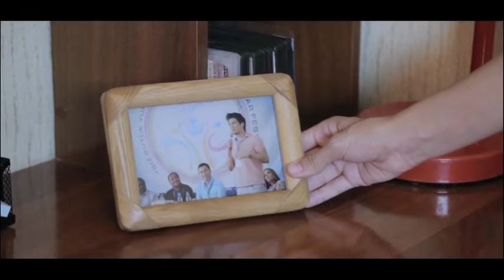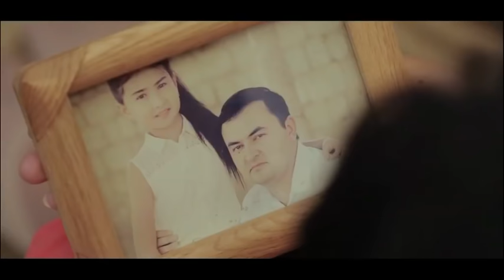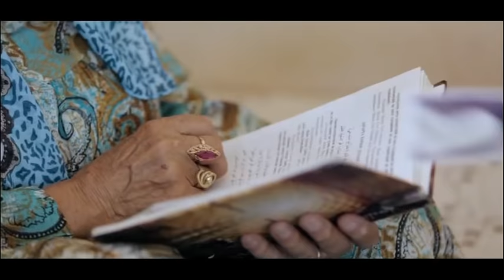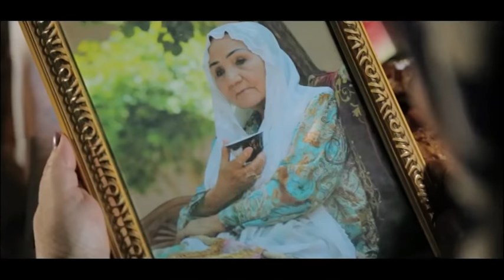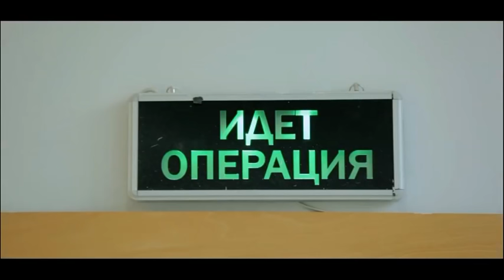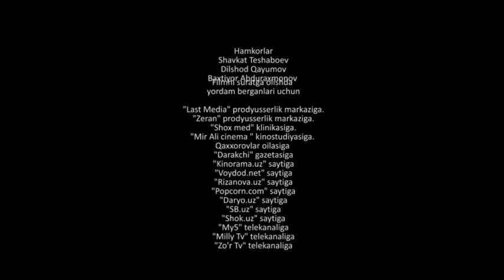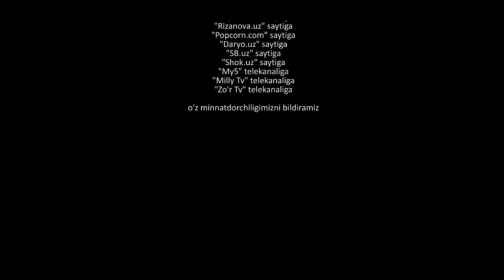Begunoh (uzbek kino) | Бегуноҳ (узбек кино)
Postanovkachi rejissyorlar: Malika Teshaboyeva, Umid Kuchkarov
Rollarda: To'ti Yusupova, Umid Iskandarov, Yigitali Mamajonov, Sitora Alimjanova, Luiza Rasulova, Shuhrat Nuraliyev, Nodira Mahmudova.

Постановкачи режиссёрлар:  Малика Тешабоева,  Умид Кучкаров
Ролларда:  Тўти Юсупова,  Умид Искандаров,  Йигитали Мамажонов,  Ситора Алимжанова,  Луиза Расулова,  Чуҳрат Нуралиев,  Нодира Маҳмудова.